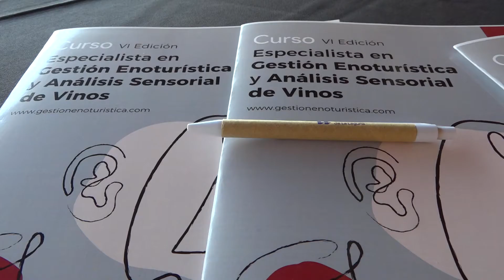Encuentro de Jóvenes Bodegueros en Tegueste